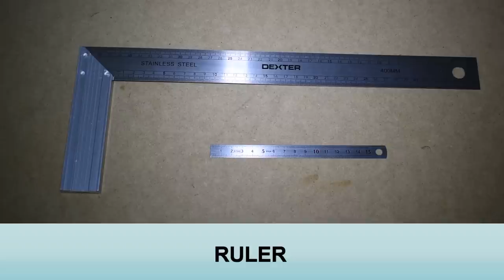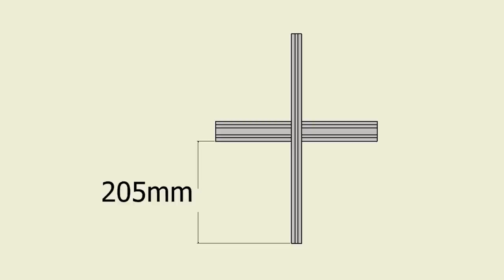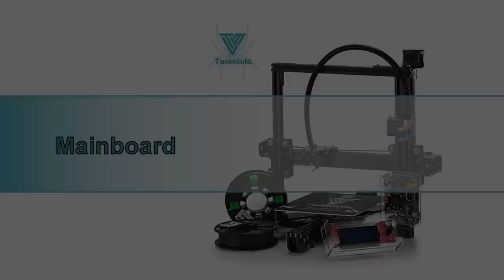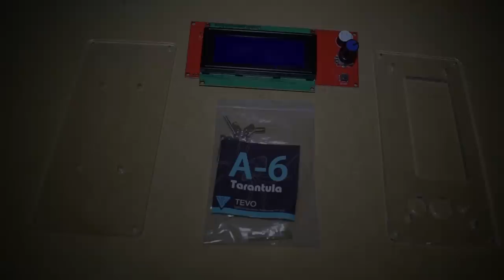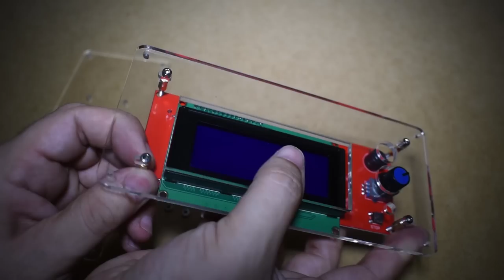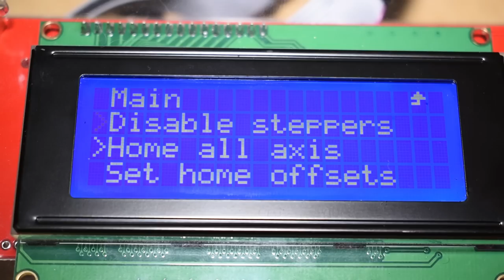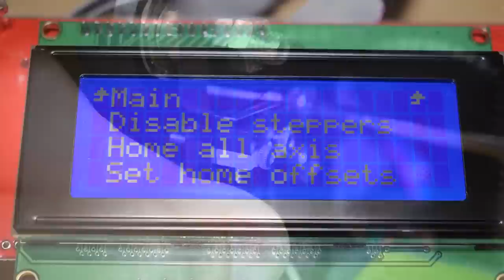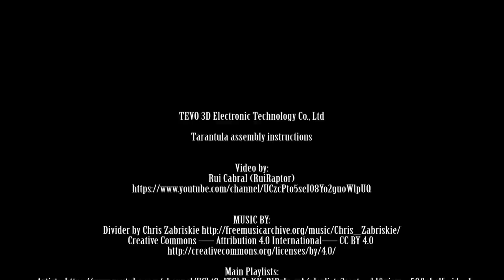TEVO Tarantula 3D Printer - Official FULL MANUAL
This is the official TEVO TARANTULA manual in video.

The video is up to date and is intended to support the paper manual that is included with the printer.
It also includes many important details not covered by the printed version.
The assembly order might be different from the printed manual but it's easier this way.